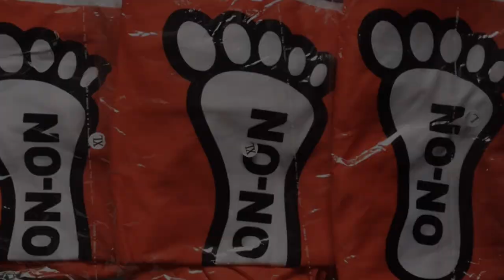ON ON HASH SHORTS - NEW HABERDASHERY ONLINE - HashHouseHarriers [HD]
NEW HABERDASHERY ONLINE - On On Running Shorts & Hash Gear for Hash House Harriers - Order online today!

Frankfurt Vineyard Hash House Harriers - We drink wine too since 2000 - Next tour is going
The Hash House Harriers (abbreviated to HHH or H3, or referred to simply as hashing) is an international group of non-competitive running social clubs. An event organized by a club is known as a hash or hash run, with participants calling themselves hashers or hares and hounds.